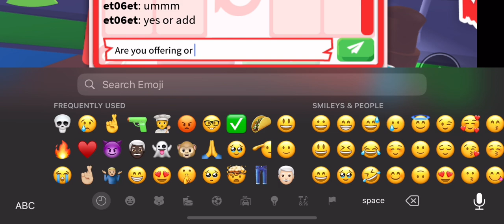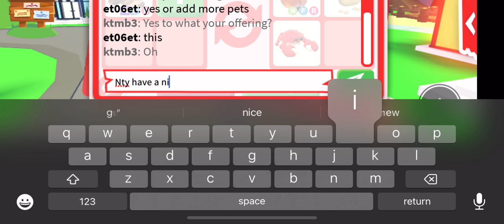What do people offer for an MFR Metal Ox?